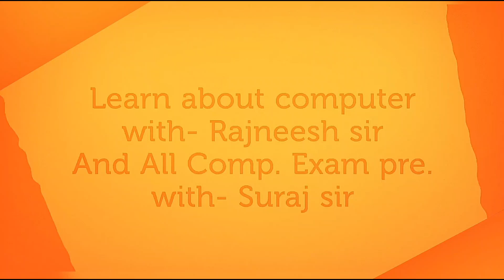रिश्तों को समझें | Manage Family Relationships - By Preetesh Bhargava | Education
Let's Start To Speak English With Preetesh Bhargava And Prime Motivation Group.
 Learn English | English for Beginners | How to Learn English | Basic to Advanced English with  Preetesh Bhargava.
( TENSE )
जीवन में कामयाब होने के ये Videos & Shorts ज़रूर देखे
    Edited by Harsh Thakur ( Technical head )
Shooting & Editing Partner - Harsh Thakur + 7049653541/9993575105